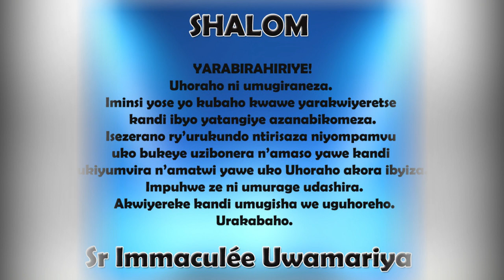SHALOM. IMBARAGA ZE! || Ijambo ry'Imana ryo kuwa 24-12-2021 tugezwaho na Sr Immaculée:URAKABAHO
IJAMBO RY'IMANA RYA BURI MUNSI
SHALOM. IMBARAGA ZE!
Ubuhanganye n’ubushobozi ni iby’Imana.
Yaturemye itatugishije inama. Itubeshaho ku buntu bwayo.
Isi turiho irayigenga.
Ibigaragara n’ibitagaragara byose irabigenzura.
Imbaraga rero ufite zituruka ku maboko y’Uhoraho. Niwe ukubeshejeho.
Inyiturano agutezeho ni ukubaho mu rukundo no mu butabera.
Agusendereze umugisha we. Urakabaho.
Tuzirikane amasomo yo ku wa 24/12/2021
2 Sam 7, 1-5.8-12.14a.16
Zab 88